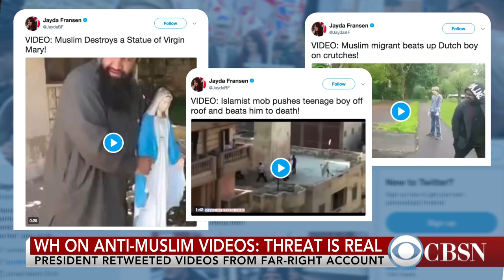White House on anti-Muslim tweets: Threat is real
White House press secretary Sarah Huckabee Sanders defended President Trump's retweeting of anti-Muslim messages, saying the "threat is very real." Watch her remarks.